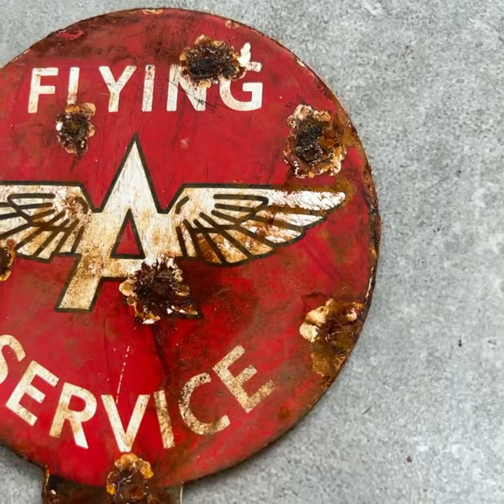Flying A Enamel signs